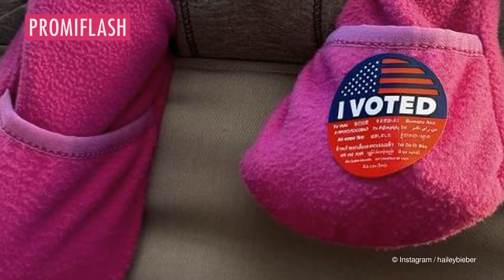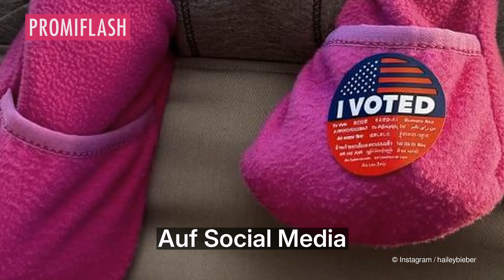Hailey Bieber teilt ersten Mini-Einblick von Baby Jack Blues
Hailey Bieber (27) schwebt im Babyglück. Das Model und Ehemann Justin (30) wurden vor wenigen Monaten erstmals Eltern. Auch wenn Instagram-Follower das Gesicht von Baby Jack Blues bisher nicht sehen durften, können sie sich jetzt über etwas anderes freuen: Im Netz veröffentlicht die Neu-Mama einen Schnappschuss, der die kleinen Füße des Kleinen zeigt! "Happy Halloween", schreibt sie dazu und appelliert gleichzeitig an ihre Fans, sich an der diesjährigen US-Präsidentschaftswahl zu beteiligen: "Geht raus und wählt".

Zwar hält Hailey ihren Nachwuchs weitestgehend aus der Öffentlichkeit heraus, ein paar Einblicke in ihren Alltag als Mama teilt sie aber trotzdem. So sprach sie erst kürzlich in ihrem ersten Interview nach der Geburt darüber, wie sie es schafft, Karriere und Kind unter einen Hut zu bringen. "Ich mache nur Dinge, mit denen ich komfortabel bin, sowohl emotional als auch mental", betonte die 27-Jährige gegenüber Women's Wear Daily. Sie habe sich eine "kleine Auszeit" genommen, um sich danach wieder auf ihr Unternehmen konzentrieren zu können.

Die Tochter von Stephen Baldwin (58) ist bereits seit einigen Jahren mit Justin zusammen. Sie und der Sänger lernten sich 2009 kennen, fingen jedoch erst weitaus später an, sich zu daten. Im Juli 2018 machte das Paar seine Verlobung öffentlich und gab sich nur zwei Monate später während einer intimen Zeremonie das Jawort. Im vergangenen August machte dann Jack Blues das Liebesglück von Hailey und dem "Baby"-Interpreten komplett, wie sie in den sozialen Medien verkündeten: "Willkommen zu Hause, Jack Blues Bieber". (pam/pam)